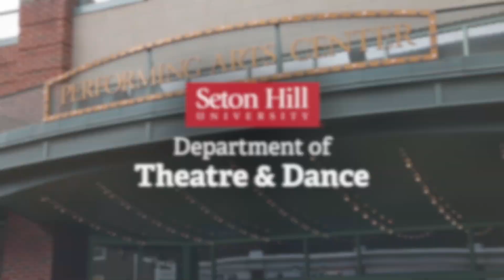"Are You Ready? - SHU Theatre & Dance